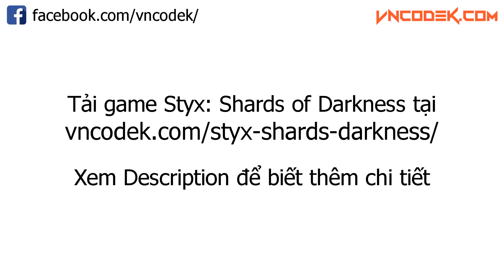Styx Shards of Darkness Gameplay HD 1080p 60FPS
Cộng đồng review game Việt Nam, tải game miễn phí, tham gia ngay tại:

Và đừng quên LIKE và SHARE video nhé!

Hãy comment ý kiến của bạn về video để VncodeK có thể làm tốt hơn trong video tiếp theo!